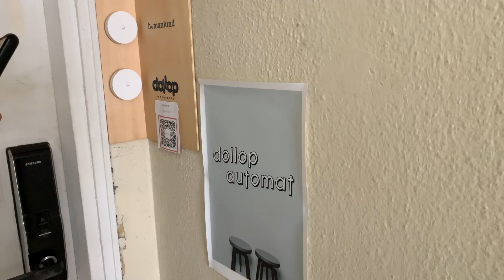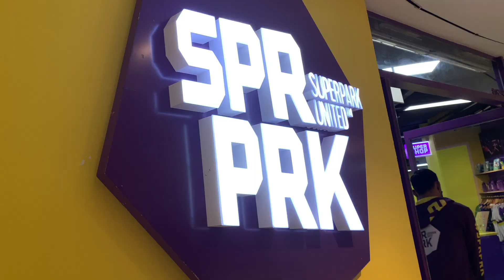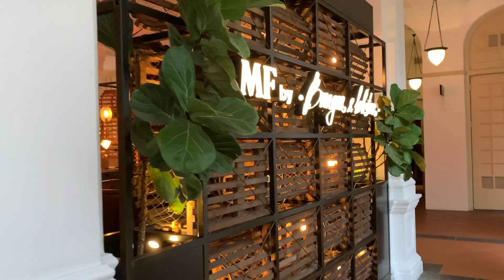A day in my life (Ep. 4) | Sister's birthday | Vlog | SuperPark Singapore + Selfie studio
Follow us through this day filled with fun activities and good food.

Some trivia questions:
1) Do you know that the popular hotpot chain no longer provides birthday cake and candle accompanied with birthday song?
2) Do you know there's an indoor park in town that is suitable for adults too?
3) Do you know that the popular London-based lobster roll chain has an outlet in town, with cool retro design?

Hints